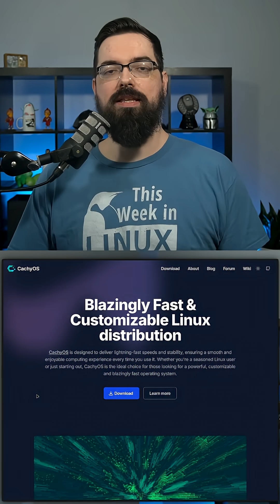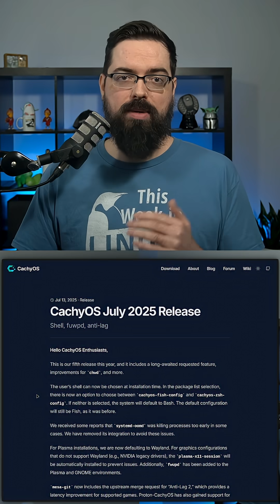CachyOS July 2025: Shell Freedom, Wayland by Default, and More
The July 2025 snapshot of Arch-based CachyOS bundles a range of refinements for both desktop users and gamers, reinforcing the distro’s “speed-first” ethos. CachyOS says “Shell Yeah!” in July release so new installs now let you pick your preferred shell between Fish, Zsh, or Bash. This release adopts Wayland as the default session for KDE Plasma with an automatic X11 fallback, and drop the over-zealous systemd-oomd service for greater stability. Behind the scenes, fresh kernel, graphics and Proton tweaks aim at lower latency and smoother frame rates, complemented by built-in firmware-update tooling and a leaner desktop image.